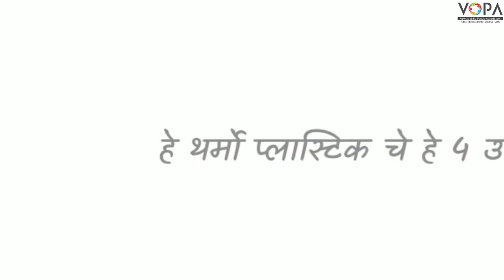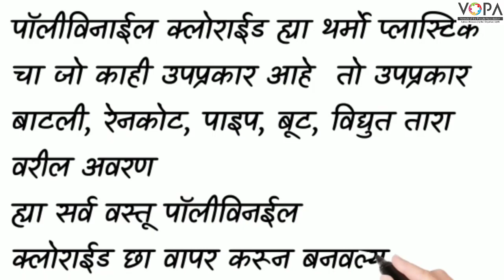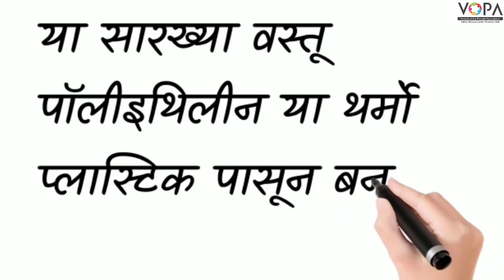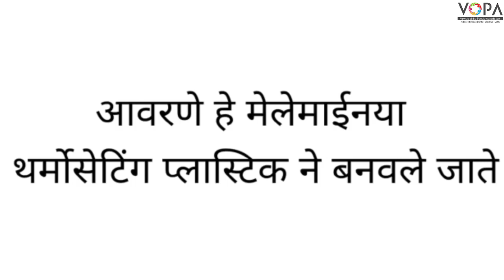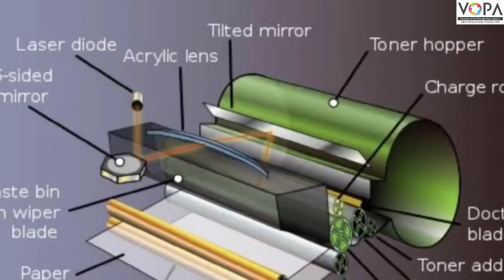८ वी | एन.एम.एम.एस | विज्ञान | मानवनिर्मित पदार्थ | V4